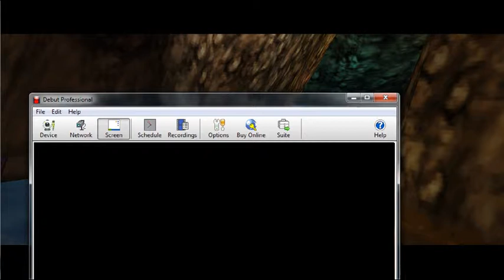Let's Play Banjo-Tooie Episode 13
This is my let's play of Banjo-Tooie